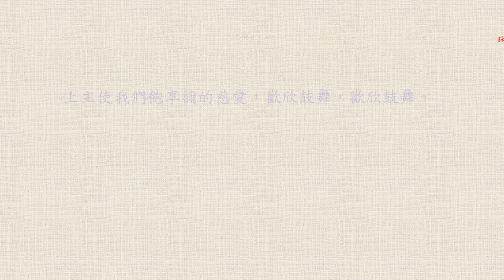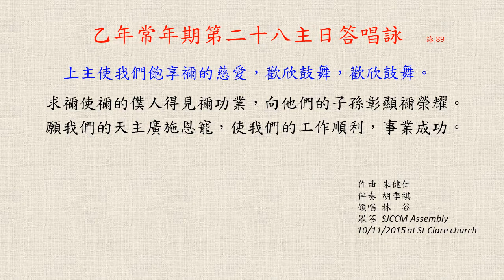乙年常年期第二十八主日答唱詠 (詠89)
作曲 朱健仁; 伴奏 胡季祺
領唱 林    谷; 眾答 SJCCM Assembly
10/11/2015 at St Clare church
這裡的歌主要是聖荷西華人天主教聖詠團以「逺距錄音」錄製的。這召叫緣起2020世紀疫情, 為能更好的支援堂區線上彌撒。此外, 我們也期盼能將教會中好聽的中文聖歌, 有系統的介紹給大家。感謝天主的眷顧, 願善用吾之塔冷通愈顯主榮。「你們白白得來的，也要白白分施。」(瑪:10:8)
* 後記：自2023 八月起，SJCCM聖詠團開始恢復實體練唱，遠距錄音基本上已卸下其歷史任務，改回彌撒現場錄音。

Most of the songs here have been made by SJCCM choir pilot team through "virtual vocal" , i.e. remote recording. This calling was originated from the 2020 pandemic in order to better serve our Zoom Mass, moreover we wish to introduce euphonious Mandarin Catholic chorus in a more systematic way to the general public. Thanks for God's blessing, wish that we make good use of the talents to the greater glory of God. "Without cost you have received; without cost you are to give." (Matthew 10:8)
* Note: Our choir has resumed in person rehearsal since August 2023, thereafter the “virtual vocal” has finished its historic mission & returned to on-site Mass recording.